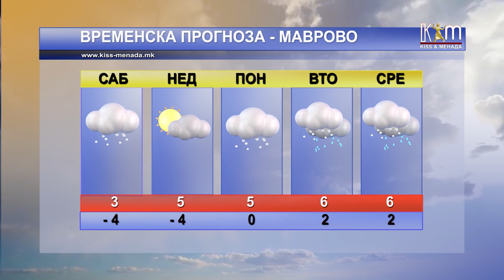Регионални вести 14 јануари 2023 година